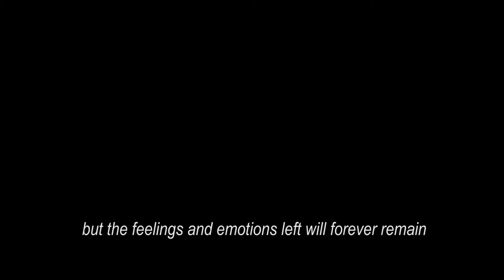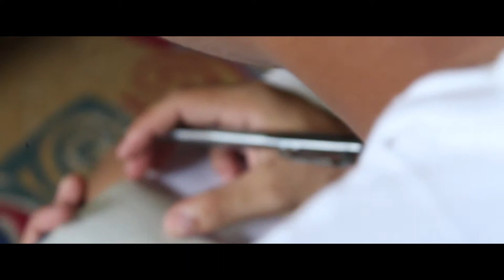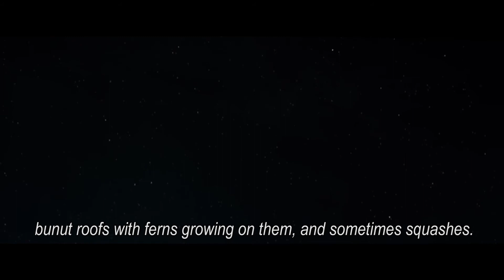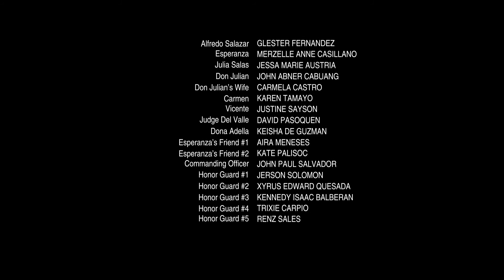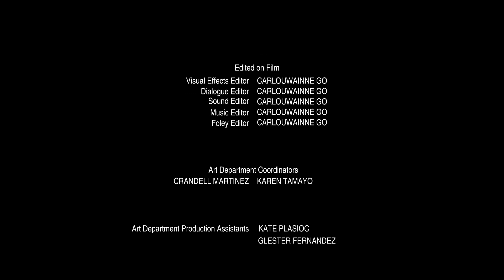Dead Stars (Inatey ya Bitewen) by Paz Marquez Benitez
Saint Charles Academy, SCCP

Dead Stars a Short Story by Paz Marquez Benitez
GAS Grade 12 - Saint Faustina

CAST:
Glester Fernandez as Alfredo Salazar
Merzelle Anne Casillano as Esperanza
Jessa Marie Austria as Julia Salas
John Abner Cabuang as Don Julian
Carmela Castro as Don Julian's Wife
Karen Tamayo as Carmen
David Pasoquen as Judge Del Valle
Keisha de Guzman as Dona Adella
Aira Meneses & Kate Palisoc as Esperanza's Friends
and special participation of:
John Paul Salvador
Jerson Solomon
Xyrus Edward Quesada
Kennedy Isaac Balberan
Trixie Carpio
Renz Sales

Directed by: Carlouwainne Go
Produced by: Carlouwainne Go
Director of Photography: Carlouwainne Go
Film Editor: Carlouwainne Go
Script Writers & Translators:
Brian Terrado
Crandell Anne Martinez
Karen Tamayo
Glester Fernandez
Kate Palisoc
Aira Gene Meneses
Justin Sayson
David Pasoquen
John Abner Cabuang
Keisha de Guzman
Jessa Marie Austria
Carmela Castro
Hair and Make-up by:
Karen Tamayo
Keisha de Guzman
Kate Palisoc
Aira Gene Meneses
Crandell Anne Martinez

"If I Could Fly:
Written by Harry Styles, Johan Carlson, and Ross Golan
Performed by One Direction

"Little Things"
Written by Fiona Bevan and Ed Sheeran
Produced by Jake Gosiling
Covered by Glester Fernandez

Produced by Trevor Horn and Byron Gallimore
Arranged by David Campbell
Performed by Faith Hill

"Lavender's Blue"
Written by Larry Morey and Eliot Daniel
Performed by Lily James
Covered by Jessa Marie Austria

AWARDS:
Jessa Marie Austria - Best Actress
David Pasoquen - Best Supporting Actor
Carlouwainne Go - Best Director
Inatey ya Bitewen - Best Short Film 2018